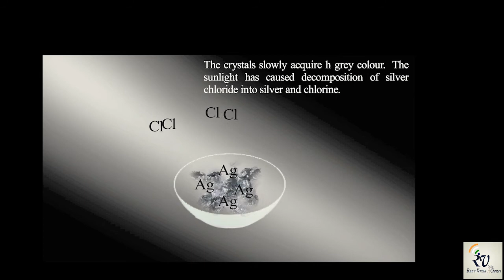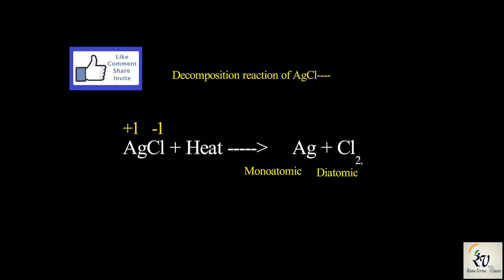Activity 1.8 Class 10: Chemical reactions and equations |Decomposition reaction of AgCl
Decomposition of AgCl & balancing of agcl decomposition reaction. vightan abhikriya.
Chemical reactions and equation class 10 ch-1
shorturl.at/ervLR